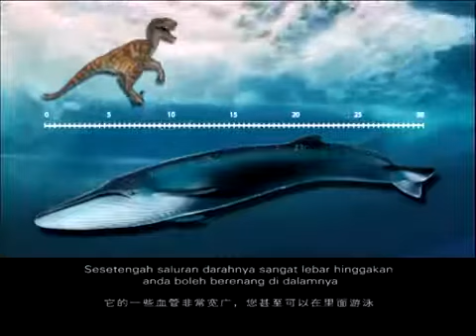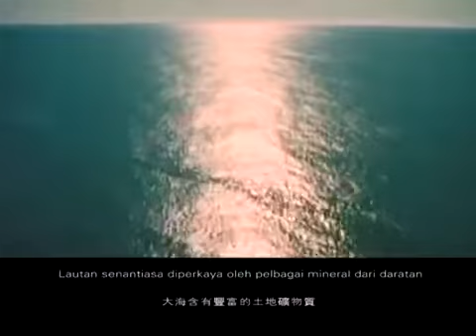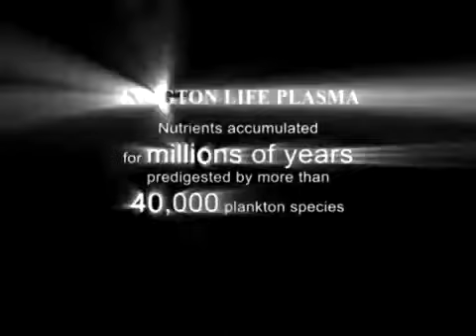Stay healthy with Life Plasma BI